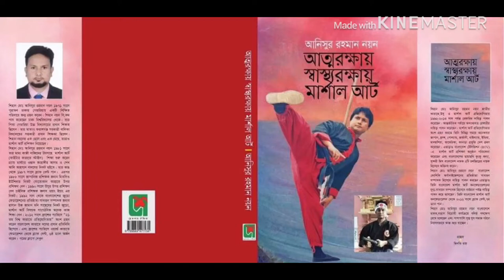Martial arts and yoga, acupressure, health informational book written by Shihan Nayon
গ্র্যান্ডমাস্টার সিহান নয়নের  লেখা মার্শাল আর্ট এবং যোগব্যায়াম,অ্যাকুপ্রেসার,স্বাস্থ্য বিষয়ক তথ্যমূলক বই  গত ১৭ ফেব্রুয়ারি,২০২০ -এ প্রকাশিত হলো এবং মোড়ক উম্মোচন হলো বাংলা একাডেমির সোহরাওয়ারদী উদ্যান মোড়ক উম্মোচন প্যাভিলিয়নে।
মোড়ক উম্মোচনে প্রধান অতিথী ছিলেন হাসান উজ জামান মনি(সাধারণ সম্পাদক,বাংলাদেশ মার্শাল আর্ট কনফেডারেশন) এবং বিশেষ অতিথী ছিলেন জনাব গফুর হোসেন (সহ-সভাপতি,জ্ঞান ও সৃজনশীল প্রকাশক সমিতি) ।
বইটি প্রকাশনা করেছেন দেশ পাবলিকেশনস ।

Grandmaster Shihan Nayon's written Martial arts and yoga, acupressure, health informational book was published 17th February,2020 and wrapped up at the Bangla Academy's Suhrawardy Uddan Morok Umochan Pavilion.
 Hassan Uz Zaman Moni (General Secretary, Bangladesh Martial Arts Confederation) was the chief guest at the opening ceremony and Mr. Gafur Hossain (Vice President, Knowledge and Creative Publishers Association) was the special guest.
 The book is published by Desh publications.